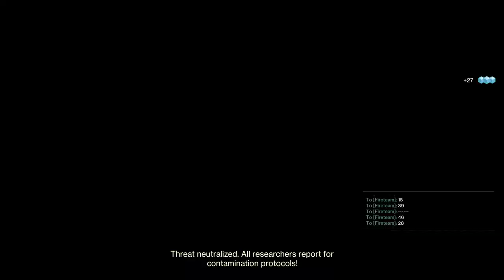Solo Flawless Vesper's Host on Prismatic Titan | Episode: Revenant Act 1 (Destiny 2)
Finally finished this, didn't have more than a couple tries per day in me this week since I spent so long doing contest. I enjoyed running this quite a lot as it felt like despite being the most difficult dungeon you could really optimize a lot so you wouldn't end up stuck in jail for longer than necessary (Simmumah).

I'm happy with this run even though I didn't quite nail the 2 phase for either boss due to small hiccups. I have to shoutout @sevenoilrigs for promoting Glacial Quake so much as it really put in work for this dungeon. Also @cpz661  for the strategy I used for Corrupted Puppeteer, bringing what seemed like an impossible health pool down to a comfortable number of phases. That's all I got for now. I'll get more videos out whenever I'm able :)